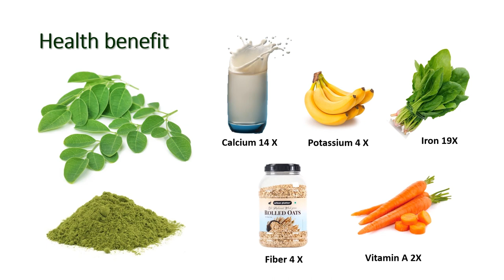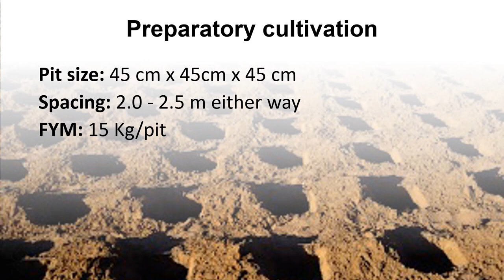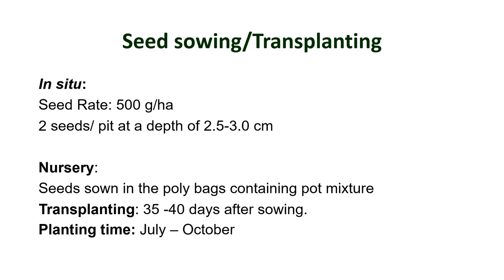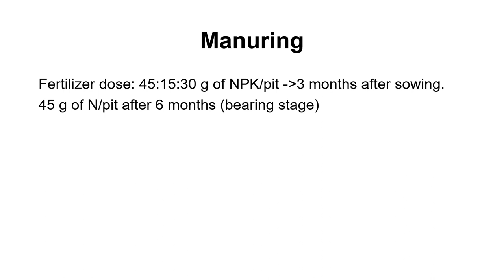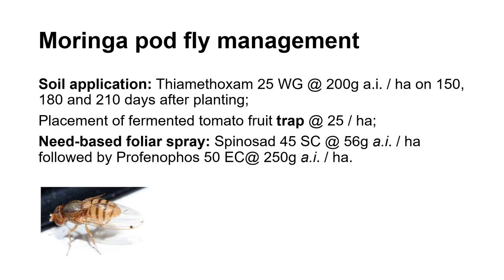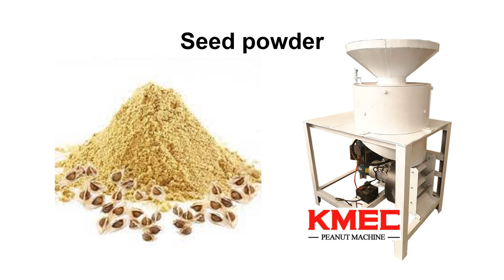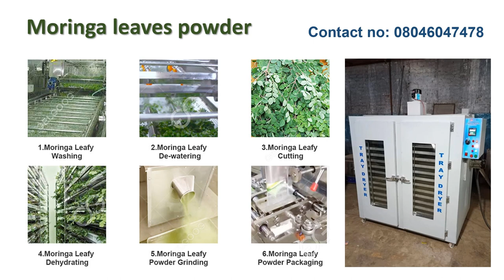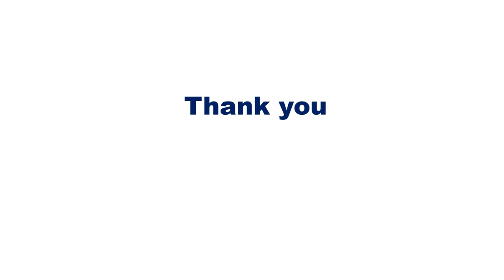Scientific cultivation of drumstick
PKM 1